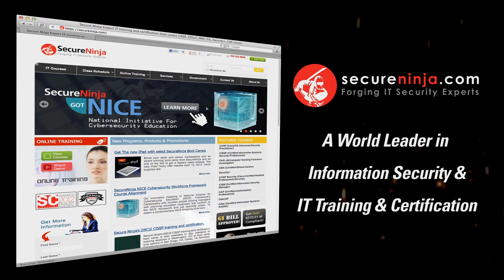BlackHat 2012: Bob Martin - Cybersecurity Taxonomy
We close out our Blackhat 2012 coverage as Alicia speaks with Bob Martin from MITRE.

They discuss Cybersecurity and the need for standard taxonomy when it comes to descriptions of vulnerabilities. Bob also discusses the importance of MITRE's Common Vulnerabilities and Exposures or CVE. MITRE's CVE is a free and public dictionary of publicly known information security vulnerabilities and exposures.